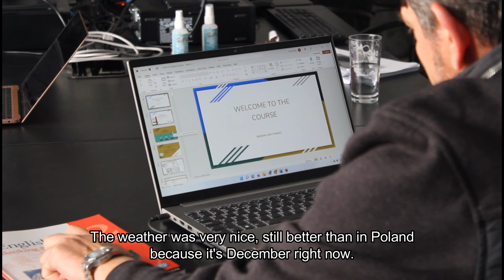FEEDBACK FROM ERASMUS+ STUDENTS. December, Limassol-Cyprus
Erasmus+ with ShipCon - A LIFE TIME EXPERIENCE!